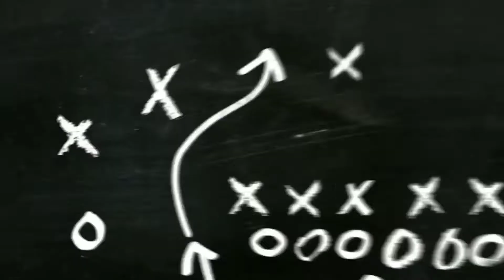সহজ পদ্ধতিতে রেস্টুরেন্ট স্টাইলে চাইনিজ ভেজিটেবল রেসিপি ||ᖇᗩՏᕼIᗪᗩ'Տ ᐯᒪOᘜ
আসসালামু আলাইকুম। আমি রাশিদা আলম।

এটি আমার ভ্লগিং চ্যানেল। এখানে আমি আমার প্রতিদিনের জীবনের সব কিছু ; রান্না, ঘর গুছানো সহ অনেক টিপ্স শেয়ার করবো।

Recipe-

Daily vlog-

আমার আগের ভিডিও -

মজাদার হাসের মাংস ভুনা -

শুকনো বড়ই এর মিষ্টি আচার-

আজ সব কাজ কেন এলোমেলো হয়ে গেল? -

চিংড়ির দোপেয়াজা -

মজাদার সিদ্ধি বিরিয়ানি -

ঝরঝরে সাদা পোলাও -

রাজকীয় স্বাদের খাসির রেজালা -

বোনের হাজবেন্ডের হাতের পোলাও-মুরগীর রোস্ট -

চাইনিজ চিলি চিকেন রেসিপি -

কুড়াল শুটকি ভুনা -

দেশি মুরগী দিয়ে আলুর ঝোল -

তিলের বড়া || জালি কুমড়ার কৌড়া || -

গরুর মাংস || খাসির মাংস || ᵉⁱᵈ ˢᵖᵉᶜⁱᵃˡ -

বিয়ে বাড়ি স্টাইল চিকেন রোস্ট (মুরগির রোস্ট) -

ঈদ স্পেশাল মেজবানি গরুর মাংস -

চাইনিজ চিকেন ভেজিটেবল ফ্রাইড রাইস -

হাজব্যান্ডের পছন্দের সরিষা ইলিশ-